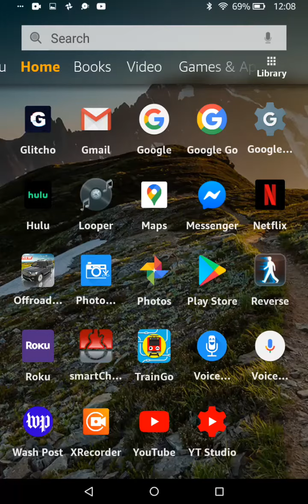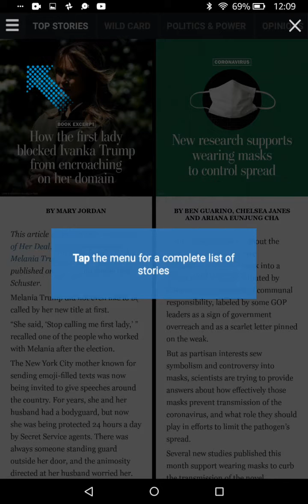June 13, 2020 12:08 PM MDT